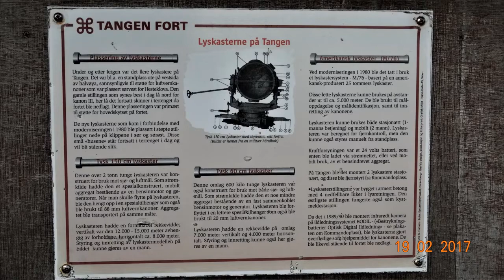An evening trip to The Langesund Fortress. En kveldstur til Langesund Fort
An evening trip to The Langesund Fortress.
En kveldstur til Langesund Fort 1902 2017